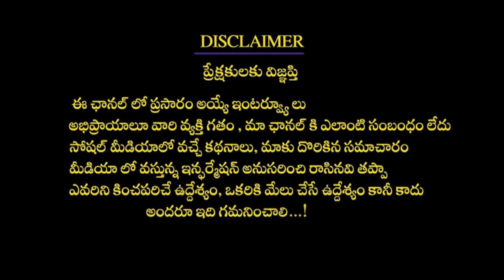రేపే ఆఖరి నవరాత్రి అమ్మవారికి ఈ ప్రసాదం పెట్టి దండం పెట్టుకుంటే ..! | Navarati | Rasi Phalalu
Watch►రేపే ఆఖరి నవరాత్రి అమ్మవారికి ఈ ప్రసాదం పెట్టి దండం పెట్టుకుంటే ..! | Navarati | Rasi Phalalu